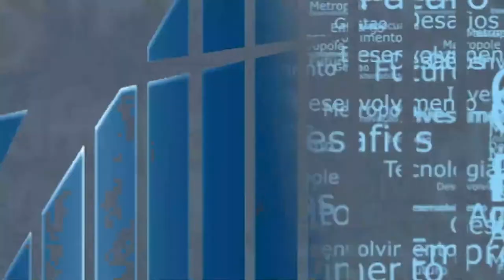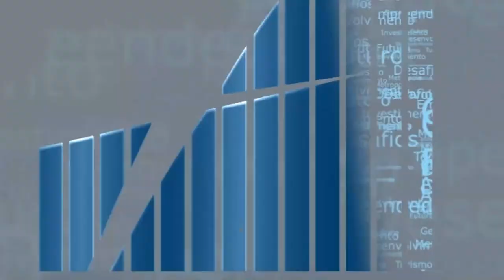Rio em Foco - Lixo Zero - Bloco 3